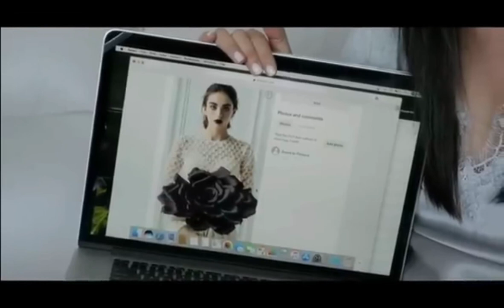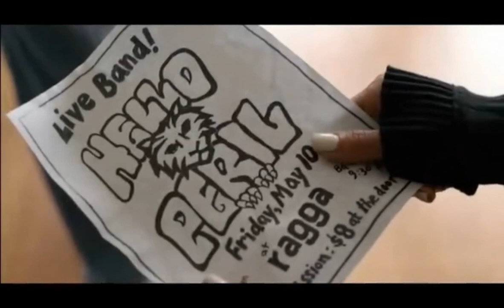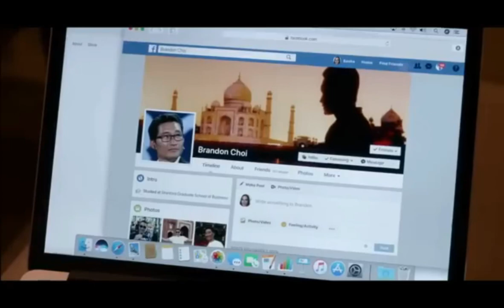They Were in Love but Didn't Speak With Each Other for 15 Years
Childhood sweethearts have a falling out and don't speak for 15 years, only reconnecting as adults when Sasha runs into Marcus in San Francisco. Although the old sparks are still there, the couple live in different worlds.